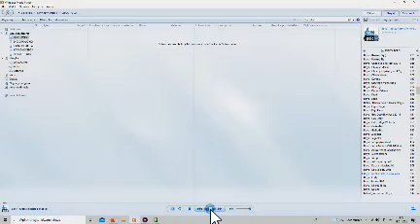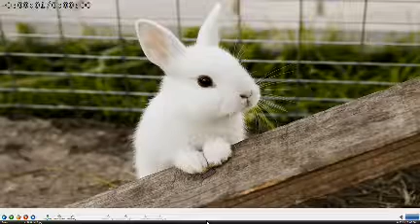Składanka Disco Polo vol 24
Akcent,Boys,WEEKEND,After Party,Mig,Cliver,Exaitet,Casandra,Ola Wrtóbel,Faster,Mejk,Top Girs,
30.Boys Krótka Historia
29.After Party Wakacyjna Lov
28.WEEKEND Słodka Jak Cukierek
27.Boys Jesteś Szalona
26.WEEKEND Odejć Jeśli Chcesz
25.Exaitet Daj daj
24.Ola Wróbel Spalmy Ten Lokal
23.Akcent Nie Wolno Zabić Tej Miłości
22.MIG Co Mi Daje Świat
21.Casandra Diablica
20.Marcin Siegieńczuk Martini z Lodem
19.WEEKEND Każdą Noc i Każdego Dnia
18.Boys Bawmy się
17.Domino Filmowa Miłość
16.Faster Audi LPG
15.Akcent Biorę Urlop Od Ciebie
14.Cliver To Ona Mnie Wyrwała
13.WEEKEND Kocham Jej Oczy
12.Boys Wstawaj i Walcz
11.Akcent Trzy Króciótkie Listy
10.Ola Wróbel Jak Feniks
  9.Mejk Daj nam Czas
  8.Boys Wolność
  7.Exaitet W Górę Ręce
  6.Boys & Jorrgus  Nasza Muzyka
  5.Top Girs Zakochana
  4.Cliver Choć Kochanie
  3.WEEKEND Za Karzdą Chwilę z Tobą
  2.Mig Pozwól Mi
  1.Exaitet Nie Unikaj